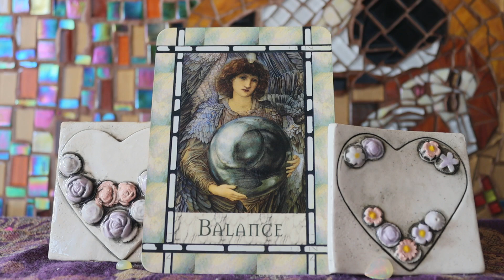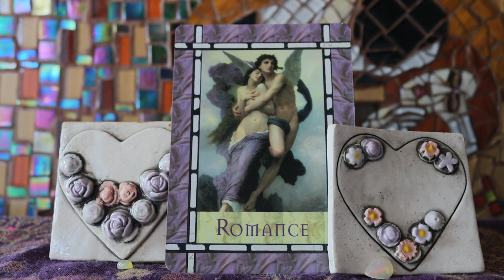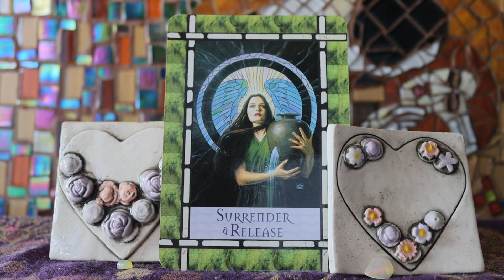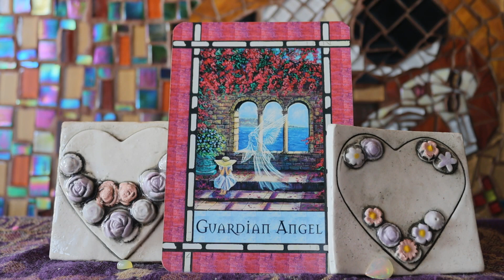Twin Flame & Soulmate Angelic Light Language & Love Reading: Balance Romance Friendship and more...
Twin Flame & Soulmate Energy Healing

Healing with the Angels Oracle Cards: Doreen Virtue